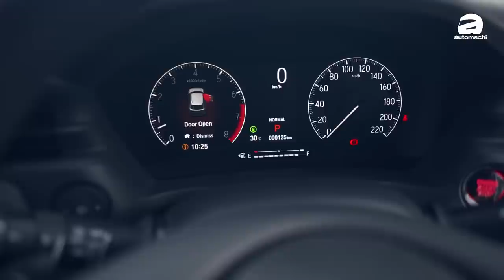2022 Honda HR-V E 开箱！最便宜的Turbo HR-V、为什么我会选这款车？（新车开箱）｜automachi.com 马来西亚试车频道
在不久前的星期一， Ivan 终于拿到了他等了很久的新车也就是 Honda HR-V ！所以趁着这一次拿到新车的机会做一个新车开箱的影片，顺便告诉你为什么一个很喜欢驾驶乐趣的人会选一辆SUV？